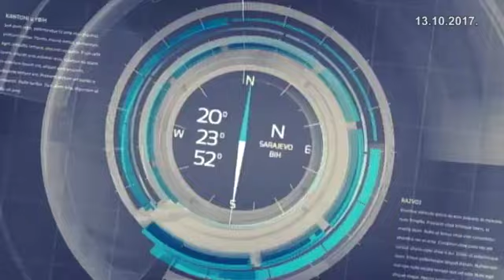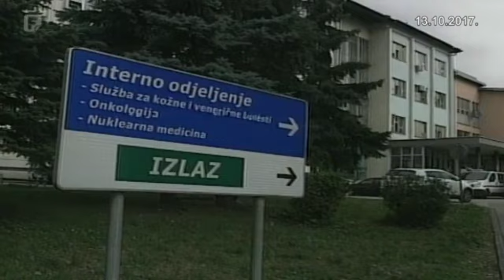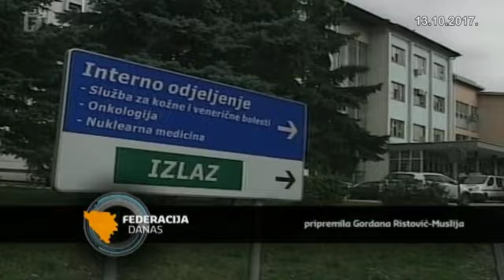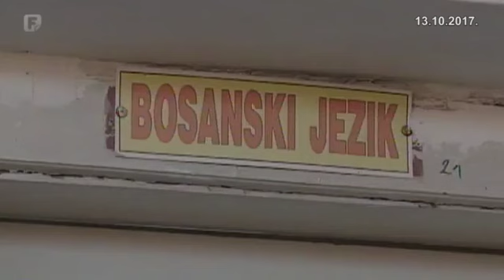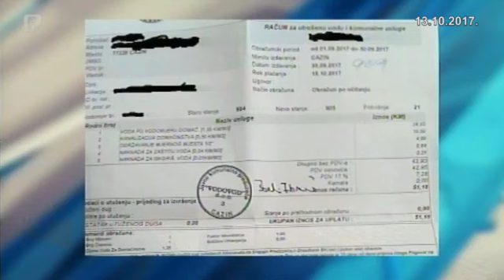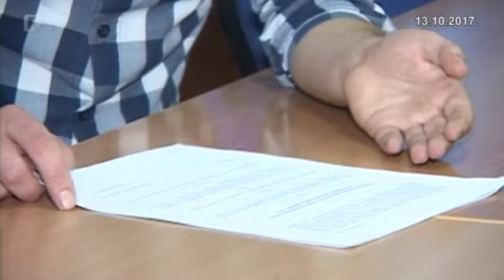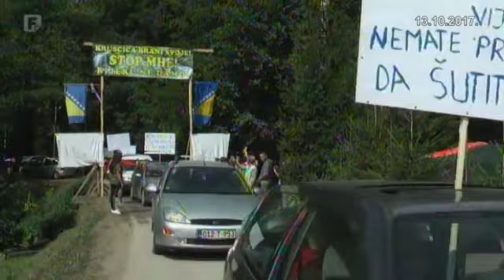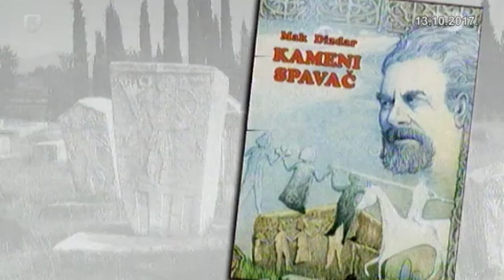Federacija Danas 13.10.2017